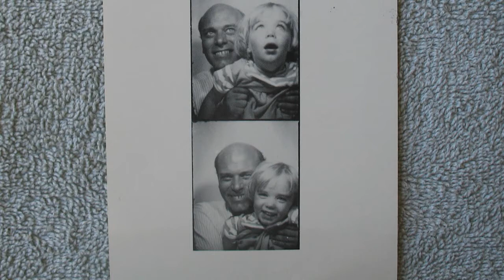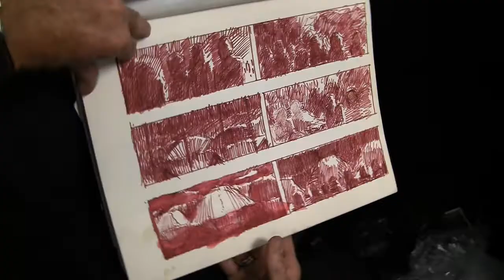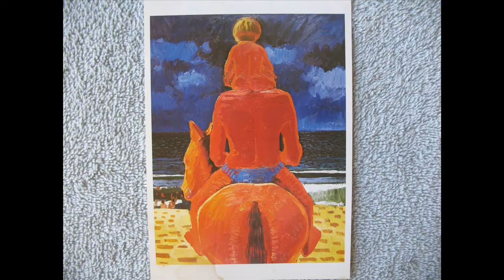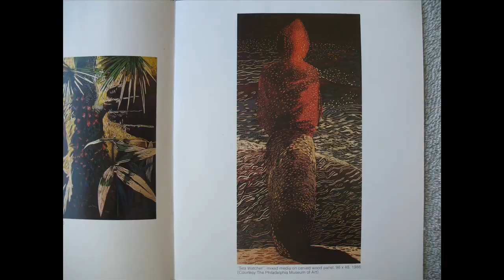Chuck More Talks About Frank Hyder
Chuck More, late of the legendary More Gallery of Philadelphia, talks about his long standing relationship with the artist Frank Hyder, who showed with him for 26 years.